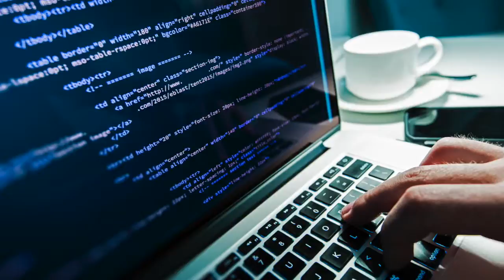Yifei Huang Trailer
Yifei introduces herself as a CCL volunteer presenter